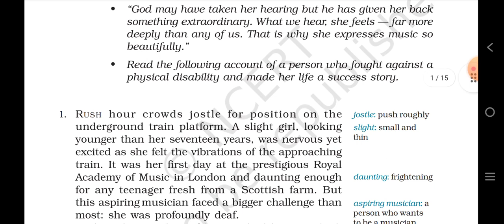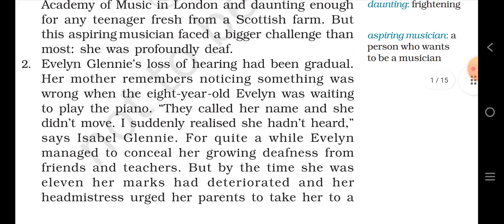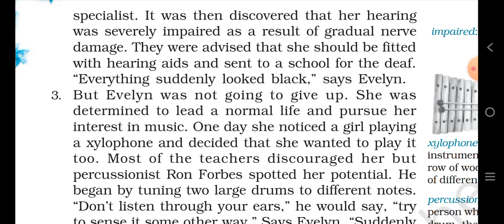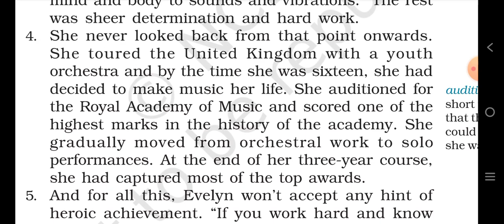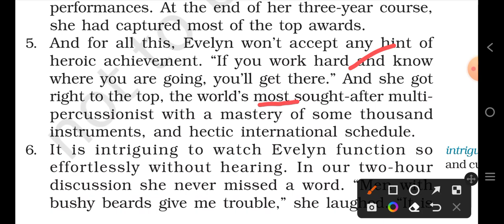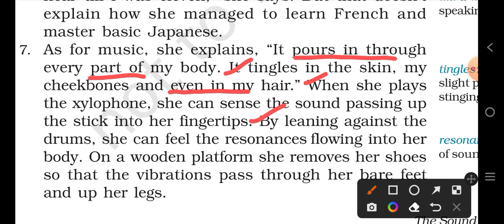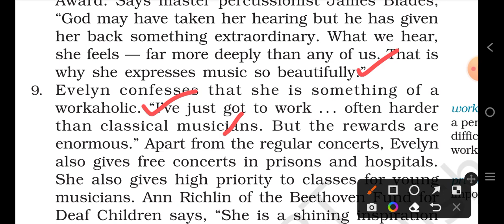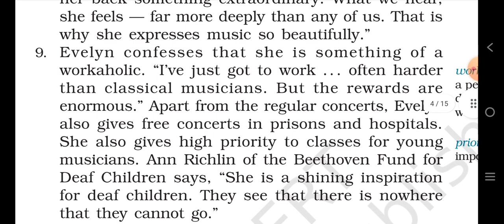The Sound of Music 🎶/part 1/Class 9th /Beehive/ncert /English/in hindi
The Sound of Music class 9th Beehive ncert